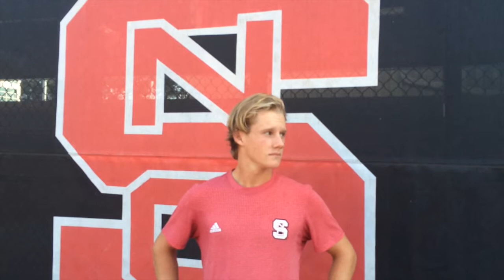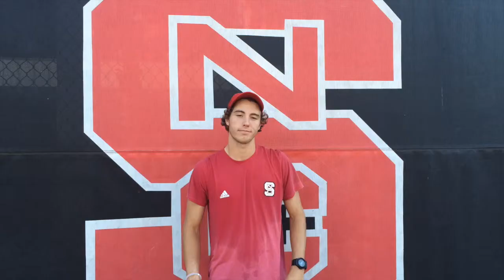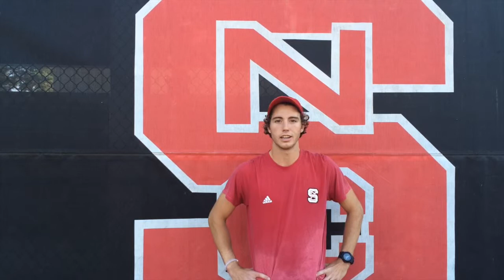Pack Men's Tennis: ITA Carolina Regional Preview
Nick Horton and Ian Dempster talk with GoPack.com about the upcoming ITA Carolina Regional.